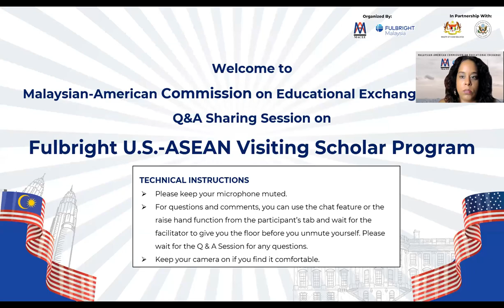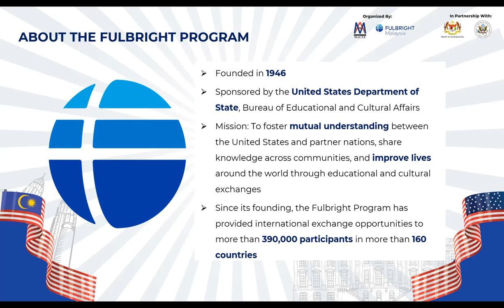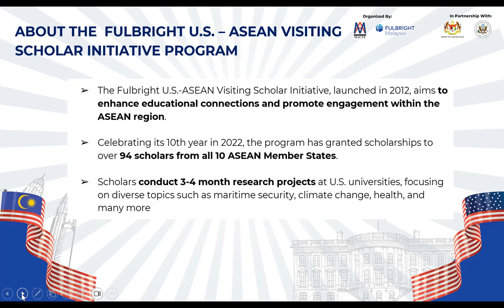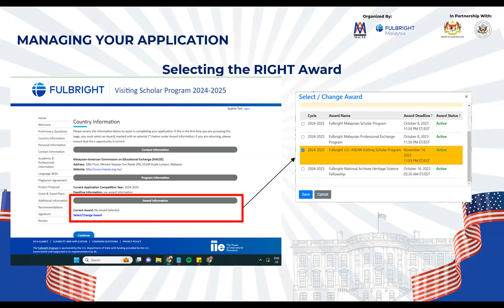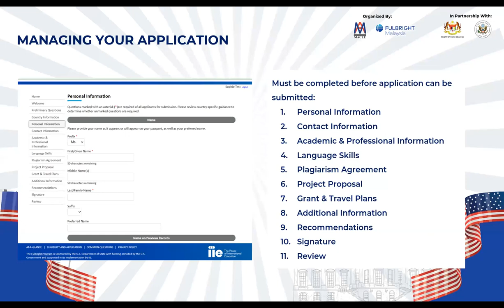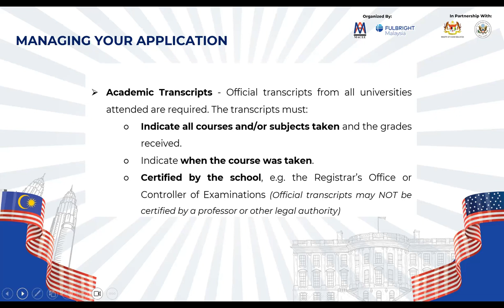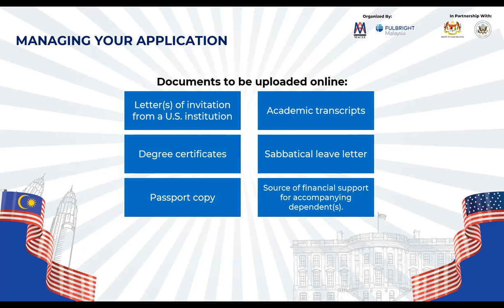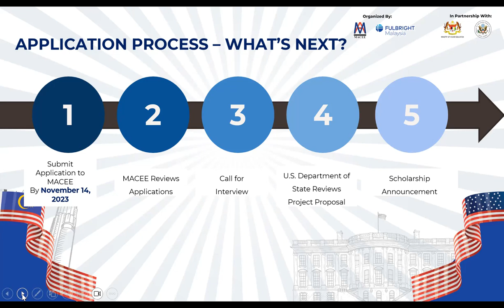MACEE Q&A Webinar on Fulbright U.S.-ASEAN Visiting Scholar Program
Are you considering advancing your education in the United States? Discover valuable insights and practical guidance through the Fulbright U.S.-ASEAN Visiting Scholar Program. In this session, you will have the opportunity to connect with a program representative who will elaborate on the application procedure. Furthermore, gain valuable perspectives from U.S. ASEAN alumnus as they share their experiences and offer valuable advice.